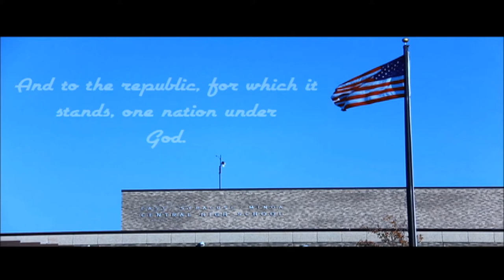Morning Show 5/6